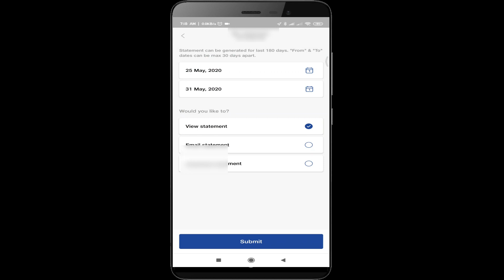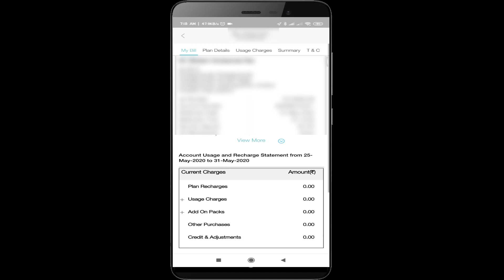Jio free data offer | jio hidden free data | how to get jio free data telugu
. మీకు ఈ ఫ్రీ డేటా వచ్చిందో లేదో ఇలా చెక్ చేసుకోండి.

jio,
how to get jio data pack free,
free data,
jio free 2gb,
free data jio,
jio free 10gb,
jio free data 2020,
jio free data apps,
jio offer free,
jio data offer,
jio free 2gb per day,